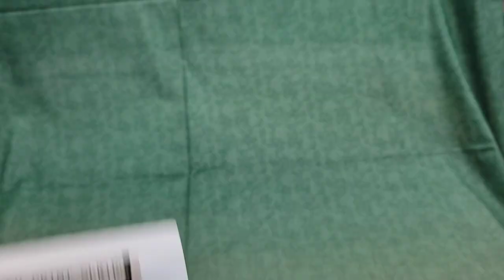Designer Printed Lawn 2023 || RP 2300 || Ladies Fashion Replica Design